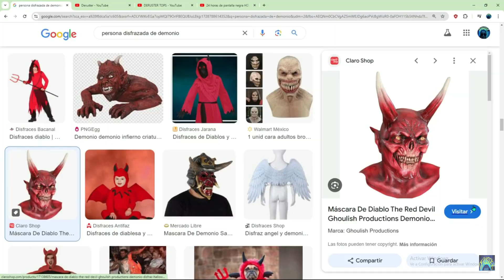LA ÉPOCA DE HALLOWEEN - Canción No Oficial - Deruster